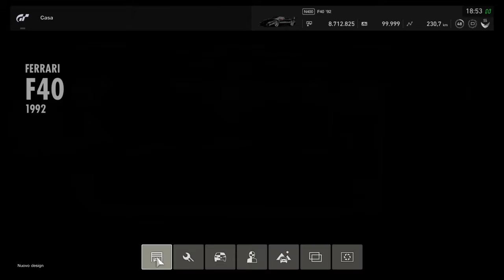Gran Turismo™SPORT - VroomErgoSum:stewie7913 UnperfectlyShady